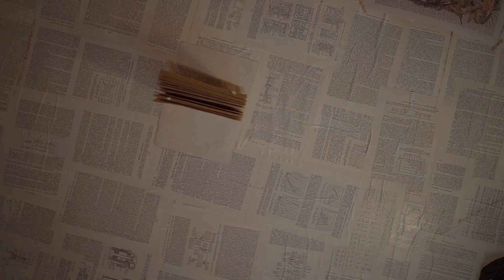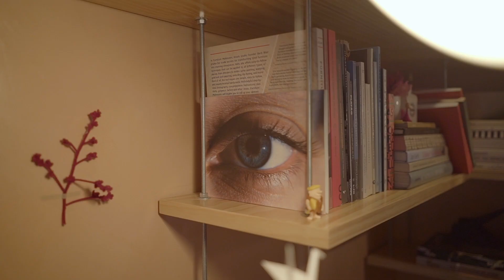Casa Garimporio | Inauguração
Filme recap de inauguração da Casa Garimporio, realizado no Rio de Janeiro.

Imagens: Tullio Juric
Produção: Mariana Juric
Edição: Tullio Juric

Realizada em Junho de 2018